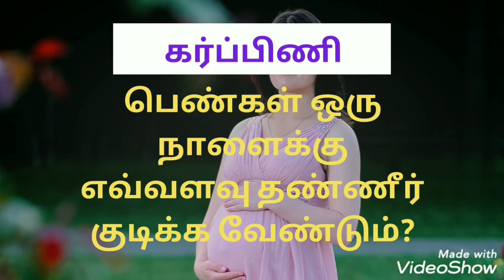how much water to drink during pregnancy | drinking water during pregnancy in tamil | Pregnancy tips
6. மாதவிடாய் அறிகுறிக்கும் கர்ப அறிகுறிக்கும் உள்ள வித்தியாசங்கள் | difference between period symptoms vs pregnancy symptoms in tamil

1st month pregnancy symptoms in tamil
second month pregnancy symptoms in tamil
2nd month pregnancy symptoms in tamil
2nd week pregnancy symptoms in tamil
white discharge pregnancy symptoms in tamil